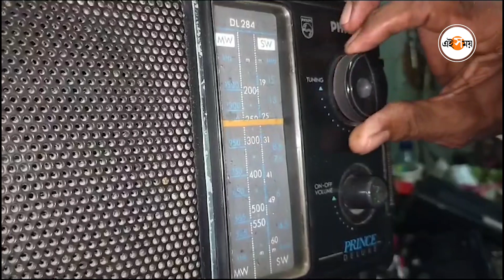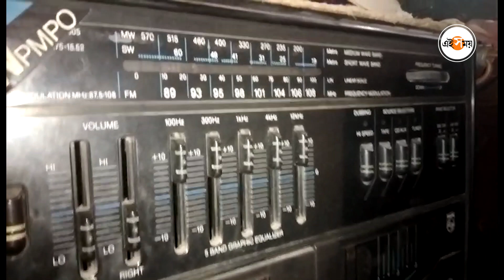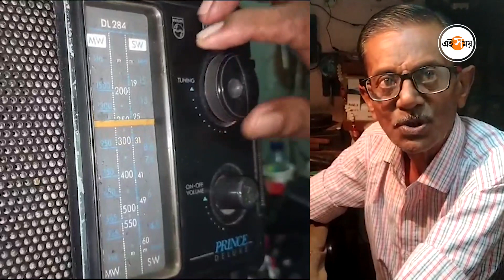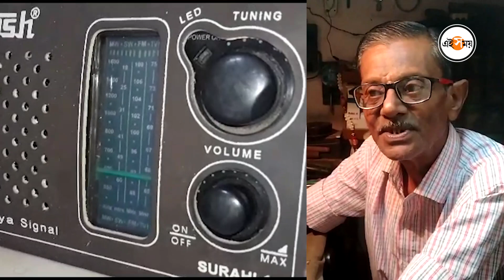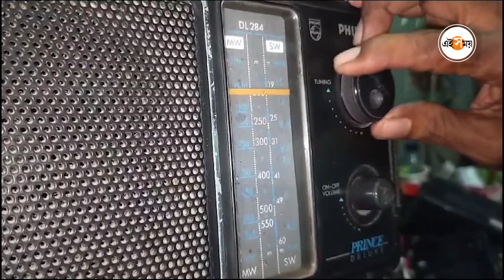Mahalaya 2023 : কেউ আসে না! তবু নিজের মনেই রেডিয়ো সারিয়ে যান! | Durga Puja | Radio | Ei Samay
মহালয়ার সকালে রেডিয়োয় মহিষাসুরমর্দিনী শোনা বাঙালির  দীর্ঘদিনের ঐতিহ্য় ঠিকই। কিন্তু, স্মার্ট ফোনের সৌজন্যে এখন আর ভাের চারটের সময়ে ঘুম থেকে উঠে রেডিয়োর শরণাপন্ন হতে হয় না। বরং, একটু বেলা করে উঠে, কানে হেডফোন গুঁজে  বীরেন্দ্রকৃষ্ণ ভদ্রর স্তোত্রপাঠে বেশি স্বচ্ছন্দ বোধ করি আমরা। আমাদের কিছু প্রবীণ সহনাগরিক অবশ্য আজও কাকভোরে উঠে রেডিয়োতেই মহিষাসুরমর্দিনী শুনতে অভ্য়স্ত ঠিকই। তবে সেই সংখ্য়া তো হাতে গোনা। আর তা দিয়ে তো আর রেডিয়োর দোকানি পেট চলে না। তাই মহালয়ার ঠিক আগে-আগেই রেডিয়ো সারানোর জন্য  লোকের ঢলও নামে না আর আগের মতো।  অগত্য়া, পুরনো ভাঙা রেডিয়ো আর তার জড়িয়ে যাওয়া সব তারের মাঝেই নিঃসঙ্গ হয়ে বসে থাকেন মেকানিক খোকন সাহা। মহালয়ার ভােরে আলোর বেণু আর বেজে ওঠে নেতাজি মোড়ে খোকন সাহার দোকানে। তবু, মদন তাঁতির মতো শূন্য তাঁত চালান তিনি। নিজের মনেই পুরনো রেডিয়ো সারাই করেন তিনি।  হাজার হোক, রেডিয়োগুলো তো আজও বেঁচে আছে।